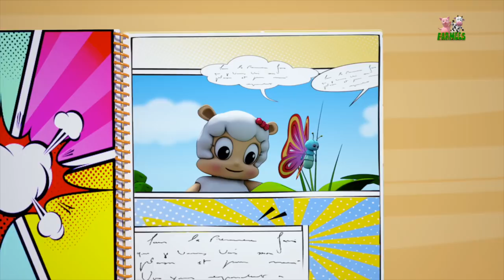This Is The Way We Brush Our Teeth | Song For Kids And Babies by Farmees